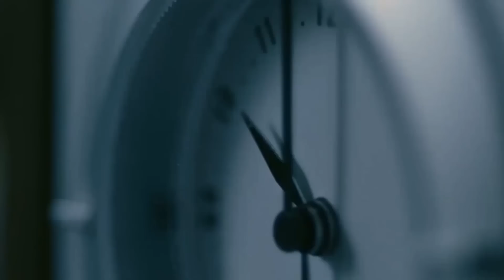Игорь Растеряев приглашает на фестиваль "RUSSIA'N'ROCKS" 2015